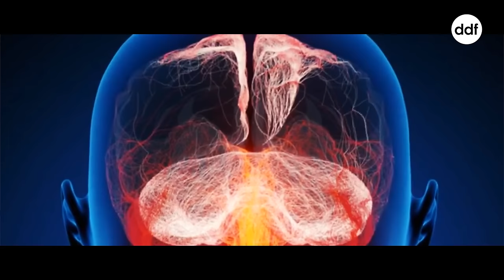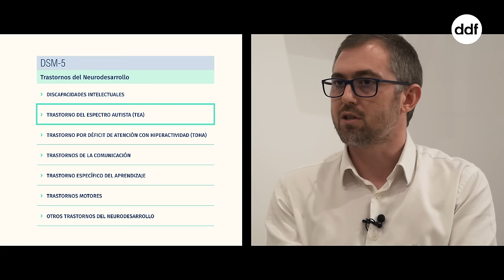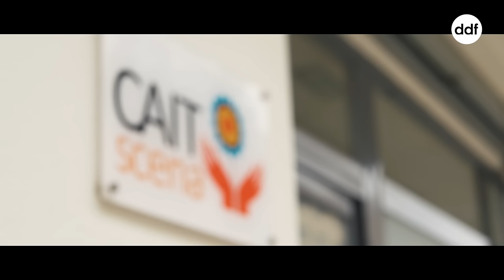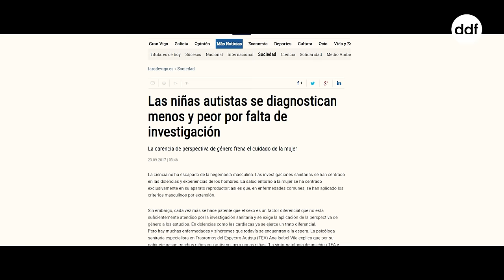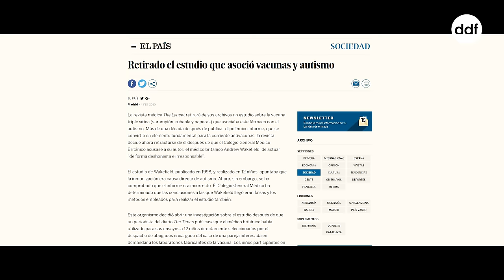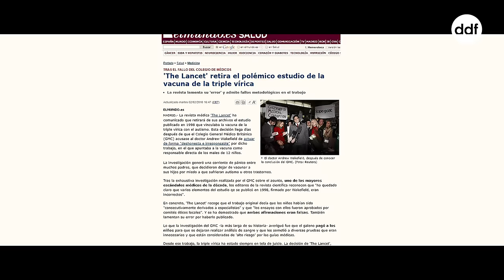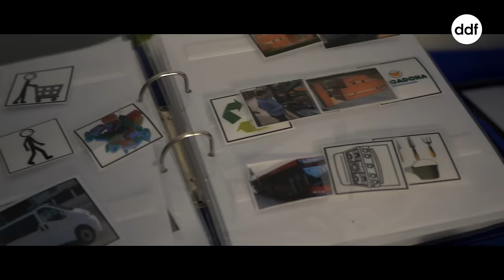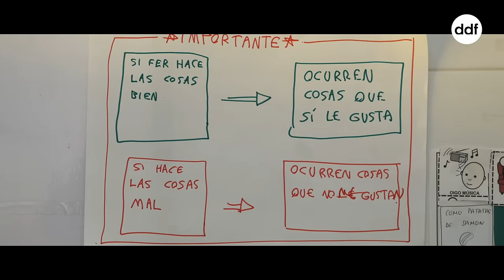AUTISMO: Una Realidad Desconocida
Hoy 2 de Abril por el DiaMundialAutismo os presentamos el estreno de uno de los documentos que desde @divulgaciondinamicaformacion hemos elaborado, con el objetivo de dar más visibilidad al TEA (Trastorno del Espectro Autista) y sobre todo, a la lucha incansable de unas familias a las que un diagnóstico les cambio la vida.

¿Sabías que el TEA se da en 1 de cada 100 nacimientos? ¿Sabías que la Atención Temprana para esto niños y niñas solo se da hasta los 6 años? ¿Qué pasa entonces?…Además, la individualidad en este trastorno hace que los padres y madres tengan que formarse sin prácticamente, ayuda.

Por todo ello, queremos unirnos a las peticiones de las familias afectadas en pedir más investigación y formación en este campo, ya que es imprescindible para lograr un adecuado y precoz diagnóstico y desarrollar intervenciones más adecuadas.

Este es el primero, de una serie de documentos, que hemos realizado con distintos expertos y profesionales que aportan diferentes perspectivas; Manuel A. Fernández (El Neuropediatra), Antonio Guerrero (Fundación Antonio Guerrero), Dr. Crespo (Presidente Asociación Española de Médicos Integrativos),  Natalia Moragues (Alvida Nutrición) y otros expertos. No queremos dejar pasar la oportunidad de agradecer su colaboración.

Se podrá comprobar cómo se denuncian las dificultades y retrasos en la detección y diagnóstico de los TEA, la falta de información y formación a la familia y a los propios profesionales y la escasez de recursos y de investigación por parte de los responsables de la salud de todos.

Darle las gracias a las familias por su valentía y por contarnos su historia: Miguel Ángel, Javier, Susana, Laura, Roberto, Carmen y José. Sin ellos esto un hubiera sido posible.